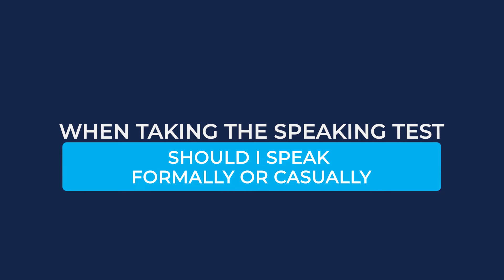How to talk in the IELTS Speaking - Formally or Casually? | Expert advice | iSchoolConnect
Planning to take the IELTS?
Download this free 11 secrets guide to get 7+ band in IELTS

Acing the speaking test is imperative if you are looking to study abroad in top universities across the globe.
So, how do you go on about that?
Well, here is our IELTS expert Ilyas Khan sharing his insights on how to take the test and ace your IELTS exam.
For more IELTS-centric content & test prep advice, follow our channel, today.

Want to build your profile and work for a student community?

We are always eager to help you with your higher-ed related queries! If you have any other queries regarding studying abroad, you can drop your questions at our discussion

How to join:
Send START ISC to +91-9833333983 and save the number in your contact list.